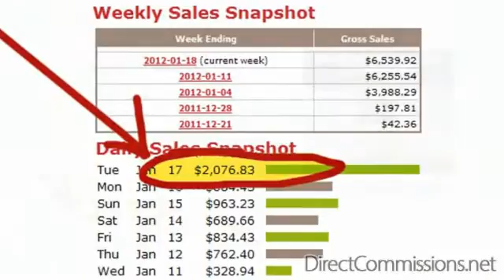The best ways to earn money online free and fast and exactly what easy